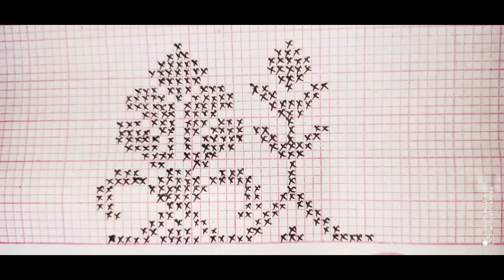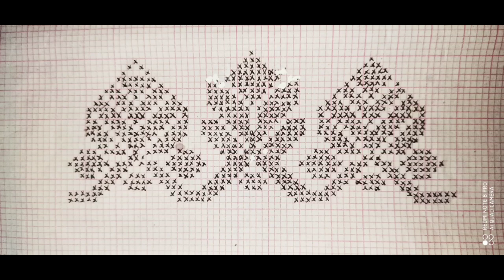60 flower graph design collection# easy flower graph design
flower graph design# new sador mekhela flower graph design# gamusa flower graph design